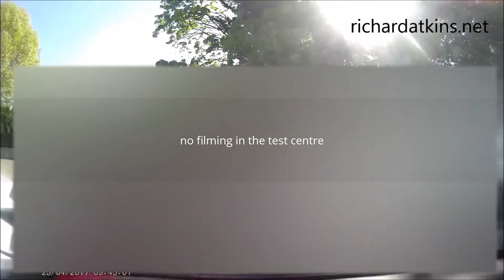Hither Green Driving Test Route 25 April 2017 mp's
hither green driving test route
Dash cam footage of a actual driving test at Hither Green test centre on 25/4/2017 at 9.37am,  It can be used to see Hither Green driving test routes used by examiners
there is no sound as that is not allowed because of privacy and data protection issues  but the footage may be useful to familiarise yourself with Hither Green driving test routes and the general area